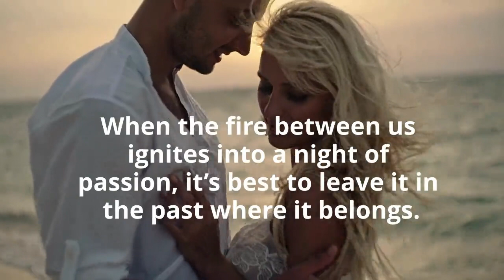Cruel Start (Hidden Valley Elite) by Isla Vaughn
Amazon US

New in town? Check.
Risk taker? Double check.
Party at the cove with a hot guy? Triple check.
It’s my last summer before college, and my life is on the rails. Work, family drama, and a life that’s almost too much.
When I get the chance to escape… The thrill of cliff diving at the cove is perfect. Just like the hottest man I’ve ever run into. Literally. When the fire between us ignites into a night of passion, it’s best to leave it in the past where it belongs.
The moment the plus sign shows up on the stick, all my risk-taking days are over. And the father? He’s the biggest risk I could imagine. Especially when he finds out he’s about to be a daddy.
Cruel Start is an enemies-to-lovers, new adult bully romance with pregnancy and plenty of angst, and the prequel to Aspen and Phoenix’s duet Cruel Hate and Cruel Love.
This book contains mature content that some readers may find disturbing. It is not a standalone and does end in a cliffhanger that continues with Cruel Hate.